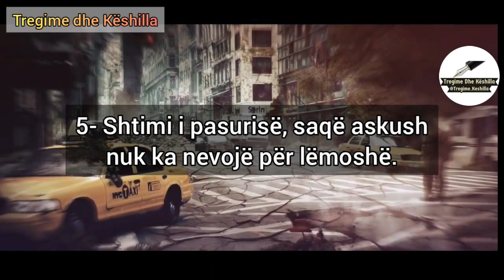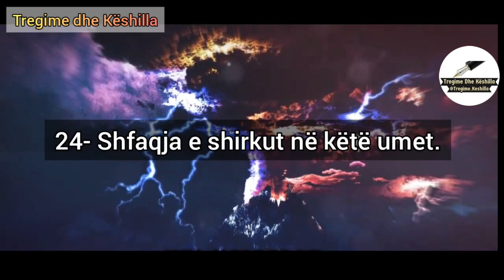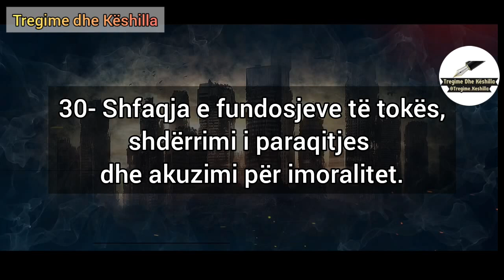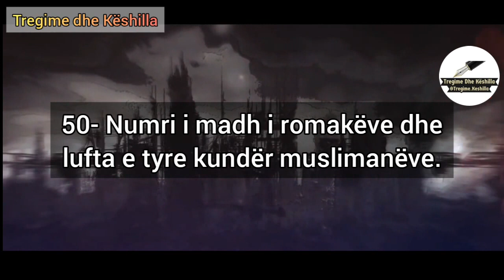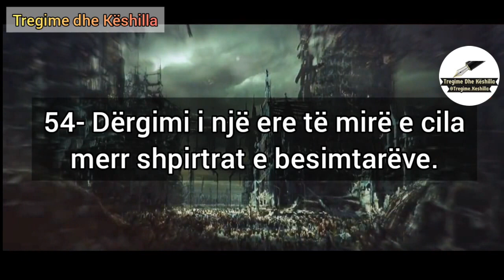55 shenjat e vogla të Kijametit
Në këtë video kemi paraqitur 55 shenjat e vogla të kijametit!

Vërejtje: Ndalohet ngarkimi i videos nëpër kanale tjera. Ndërsa lejohet dhe pëlqehet shpërndarja e saj vetëm nga kanali jonë zyrtar.